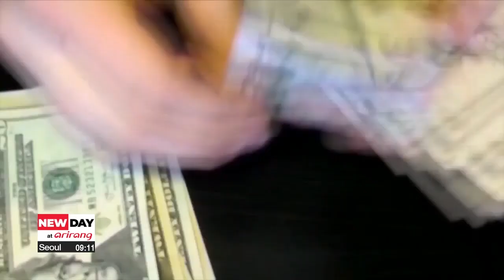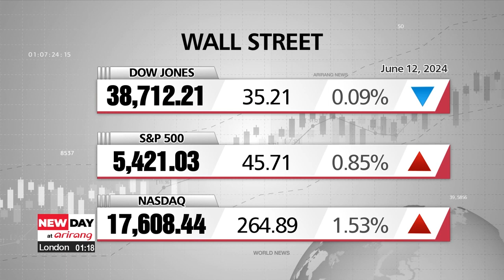[LIVE] NEW DAY at arirang (2024-06-13)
▪ Yoon and Tokayev reemphasize critical mineral cooperation at Biz Forum and attend cultural performance

▪ S. Korea to bolster economic ties with Central Asia's energy, natural resources

▪ Russian leader to visit North Korea "within the next few days": S. Korean presidential official

▪ U.N. Security Council discusses N. Korean human rights for first time in 10 months

▪ Fed keeps benchmark interest rates at same level, forecasts fewer rate cuts this year

▪ On-point: Why another rate freeze and possibly just one rate cut in 2024?

▪ EU announces massive tariff hike of up to 38.1% on Chinese EVs starting next month

▪ BTS' oldest member Jin wraps up military service on Wednesday

▪ U.S. widens sanctions on Russia, while Russian military fleet arrives in Cuba

▪ Fire in Kuwaiti building housing foreign workers kills at least 49

▪ Water cannon used as protesters and police clash outside Argentina Senate

▪ Dog-first airline expands to five new destinations

▪ [Weather] Mid-summer heatwave across Korea with burning sunshine